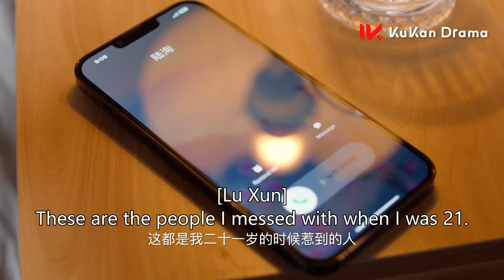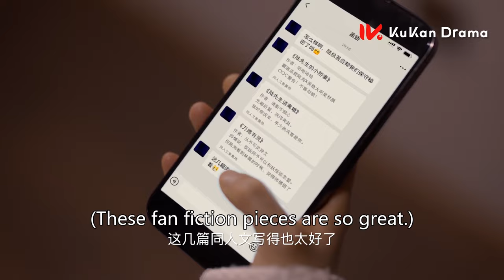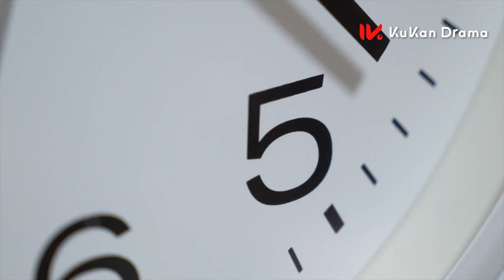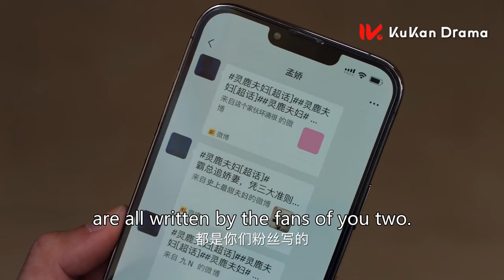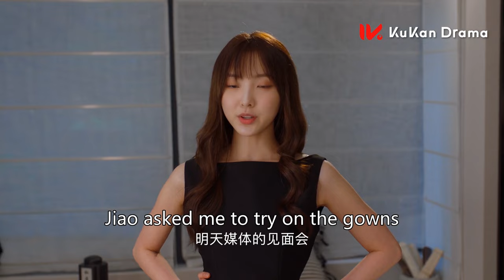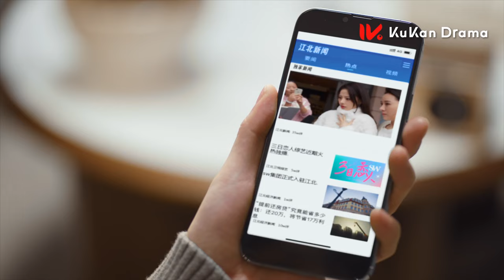EP7❤️霸总嘴对嘴喂药，女主穿性感礼服诱惑他。《麻烦请你先告白》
🌸| clip 麻烦请你先告白